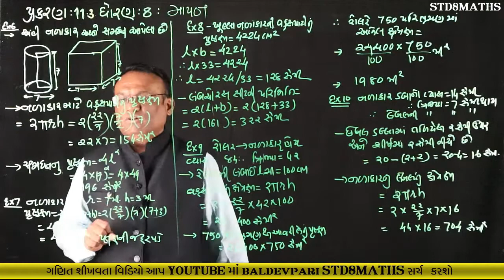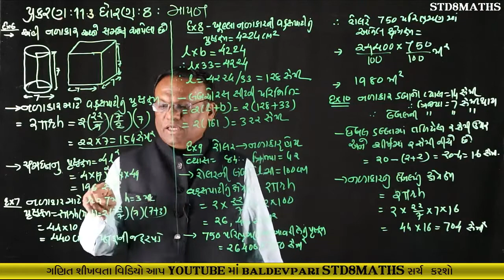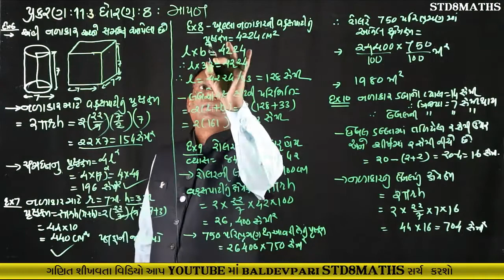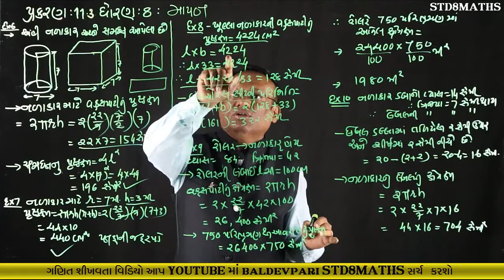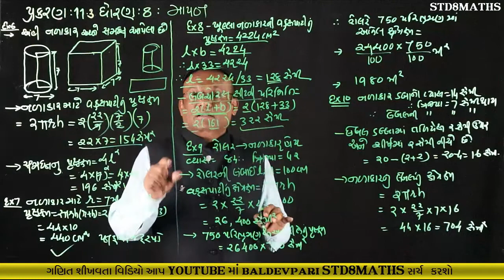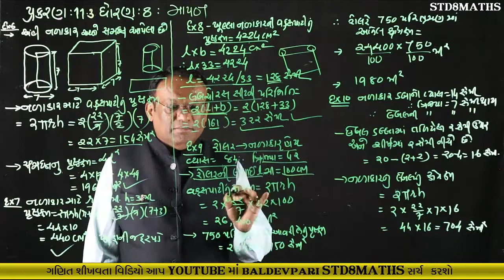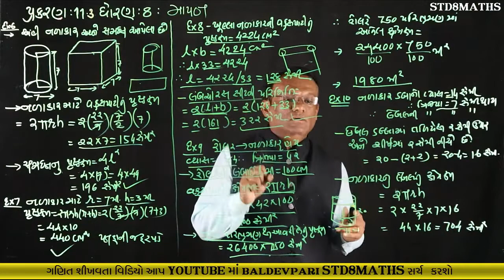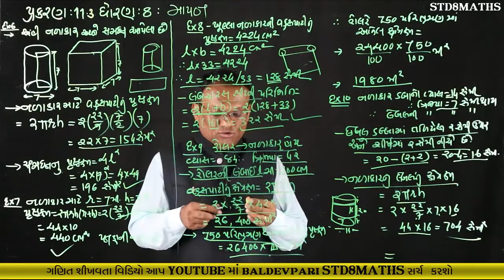STD-8 MATHS CH-11 Part-6 Mensuration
નમસ્કાર મિત્રો

/playlist?list=PLyeDqv0HTMO1nGnJ3jKClF60vKKGqT6kF

ઝડપી ગુણાકાર અને વર્ગ કરવાની ટ્રિક-1